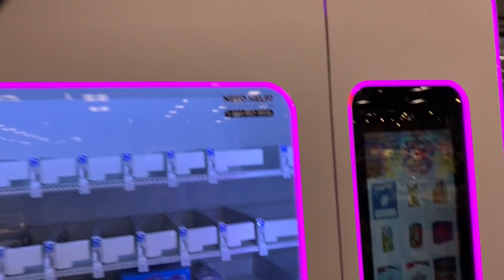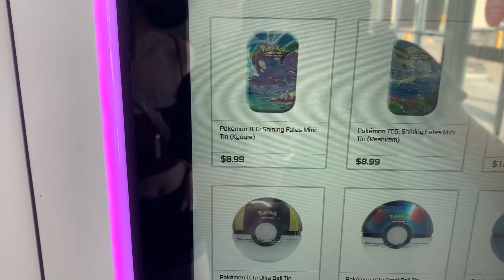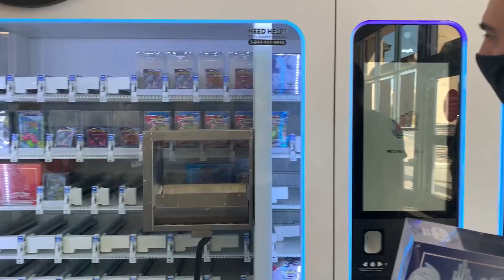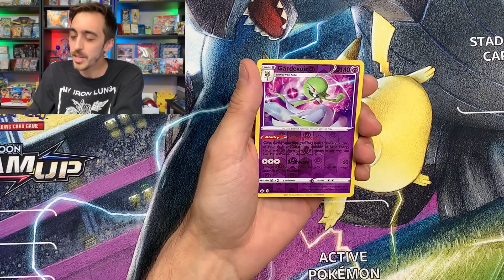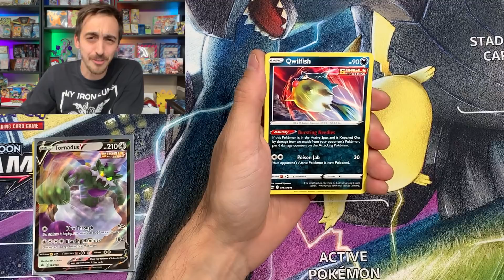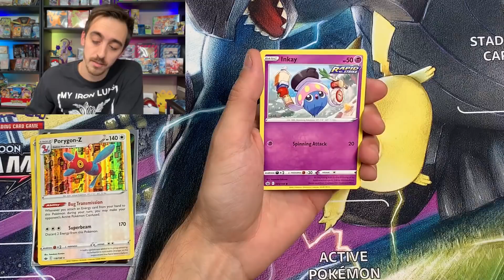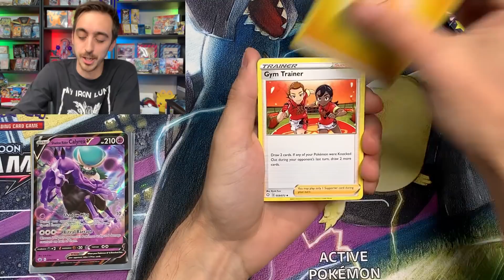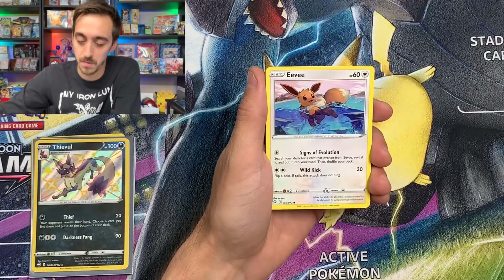I Flew to Oregon to find a Pokémon Card Vending Machine! (opening what I found!)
I Flew all the way to Oregon to find these Pokémon card vending machines! I was super lucky to find a working one with some cool stuff inside of it!

Part 2: I WENT BACK TO THE VENDING MACHINES!

These Machines are awesome! Here's a list of all the locations!

Hey! I'm Kanto Kurt! (Formerly PokePulch) Join me every Wednesday and Saturday as I open new and old Pokémon Cards, go on adventures looking for rare Pokémon items, host awesome giveaways, and talk about all the awesome stuff going on in the hobby!

Kanto Kurt
11230 Gold Express Drive,
310-144